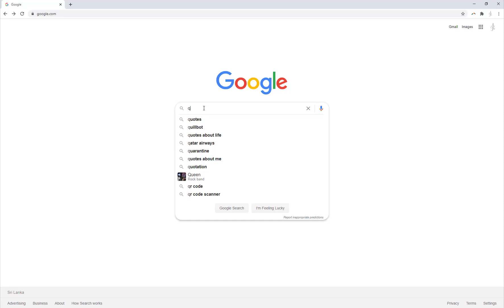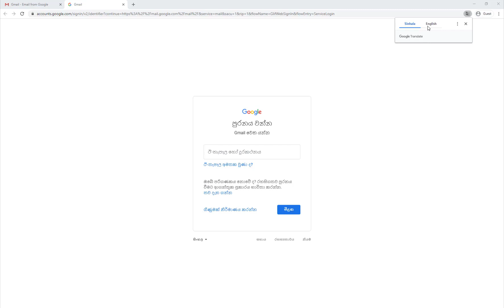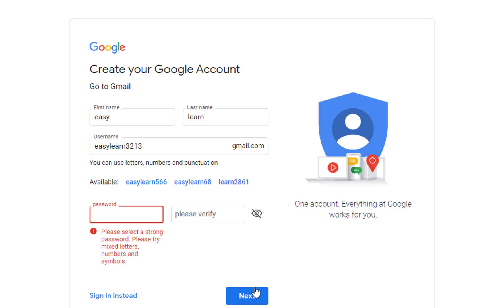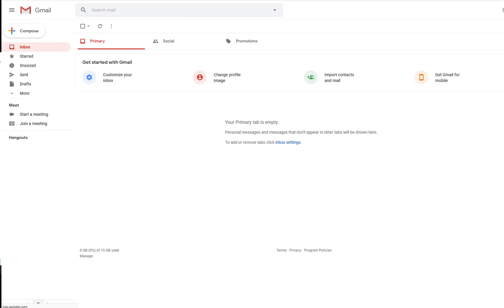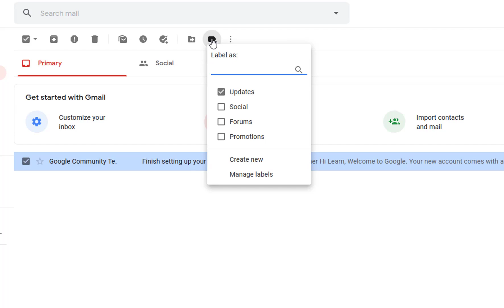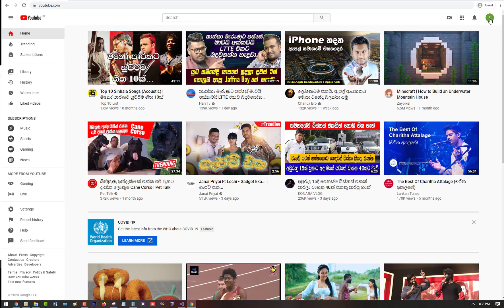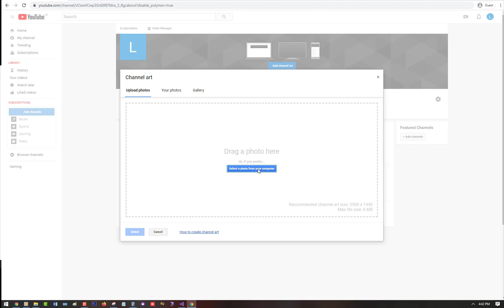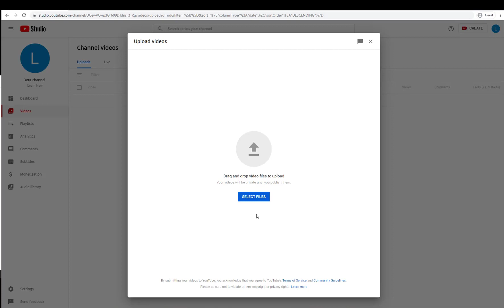How to create Gmail account and YouTube channel ? | Tamil | ஜிமெல் , யூடியூப் உருவாக்குவது எப்படி?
How to create Gmail account and YouTube channel | Tamil | ஜிமெயில் கணக்கு மற்றும் யூடியூப் சேனலை உருவாக்குவது எப்படி